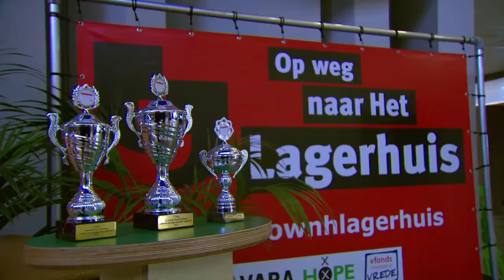Welkomstwoord Commissaris van de Koningin in Noord-Holland dhr. Remkes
De Commissaris van de Koningin in Noord-Holland, Johan Remkes, geeft een videoboodschap bij de start van de Noord-Hollandse voorronde van Op weg naar Het Lagerhuis.